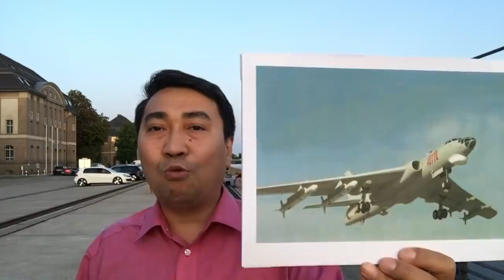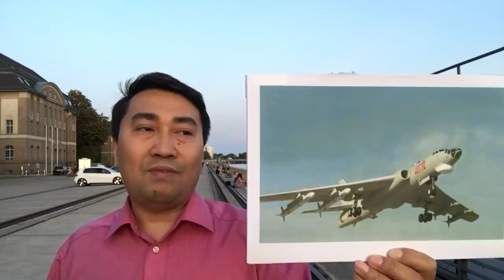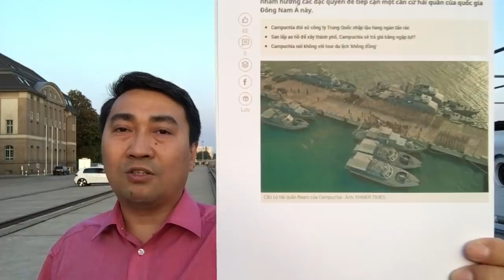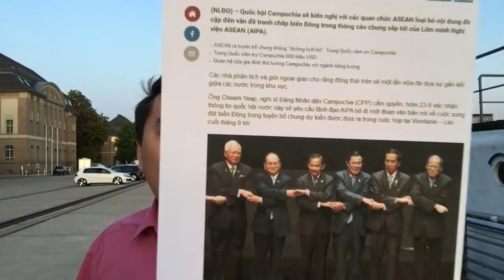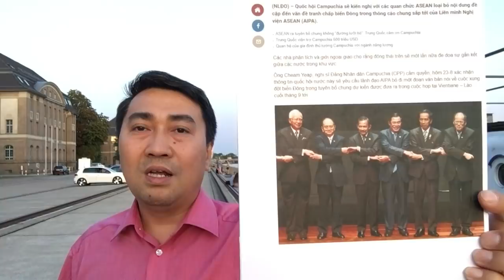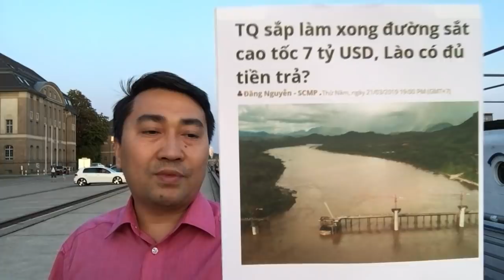TQ „chiếm“ Biển Đảo – VN „biếu“ tiền Lào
TQ „cướp“ Biển Đảo – VN „biếu“ tiền Lào